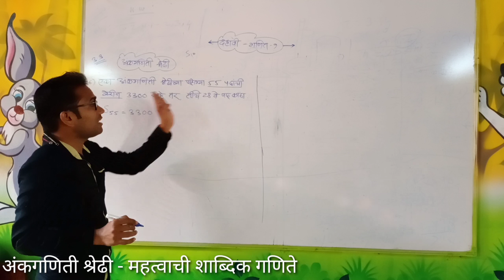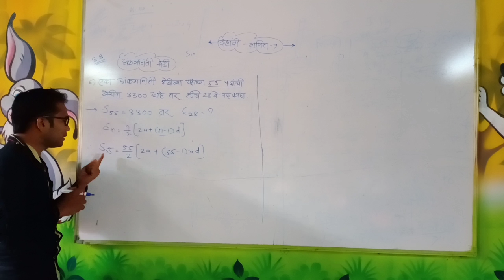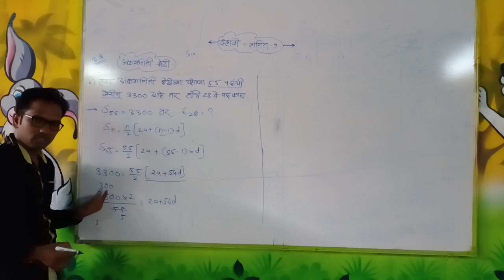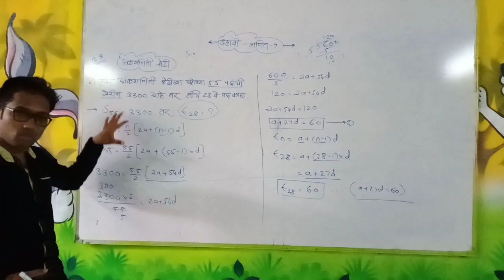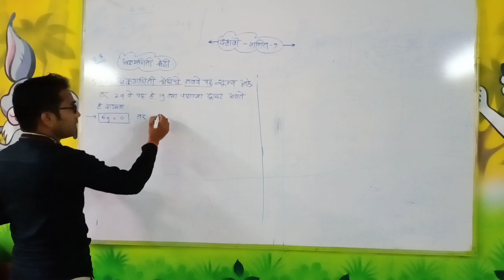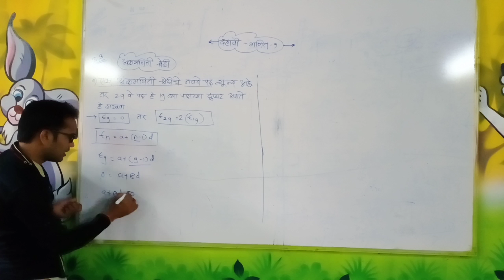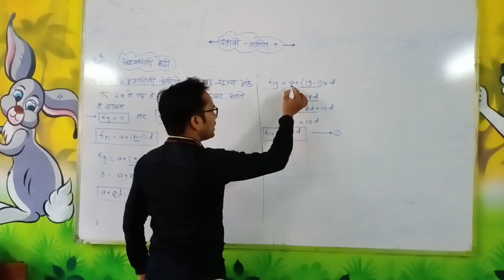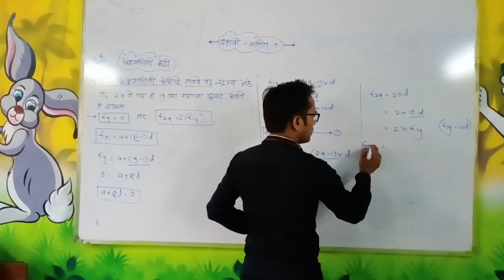दहावी गणित1 | अंकगणिती श्रेढी | महत्वाची शाब्दिक गणिते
दहावीच्या सर्व विडियो पहाण्यासाठी खलील लिंक वर क्लिक करा.